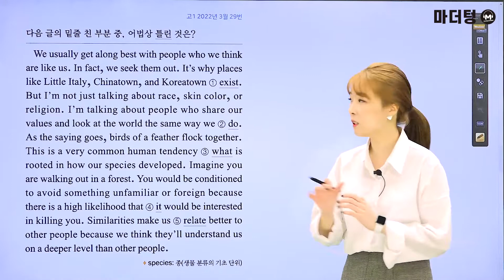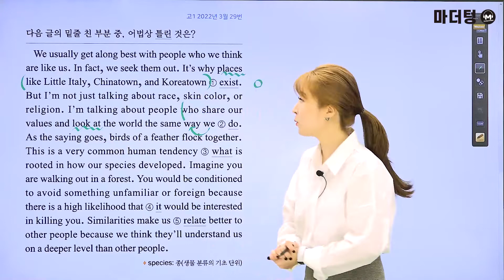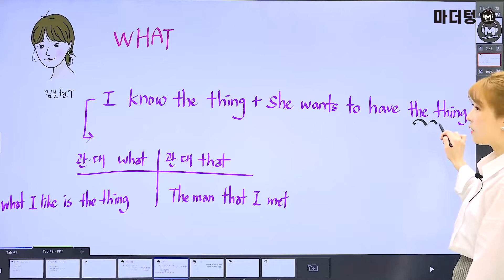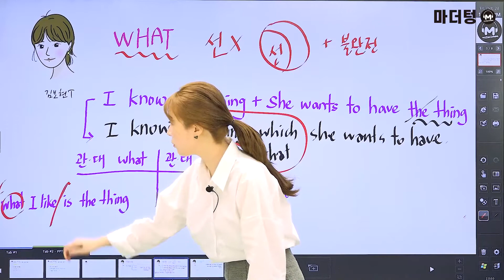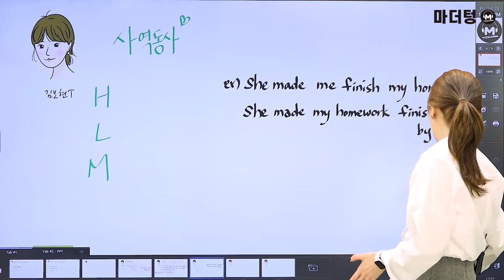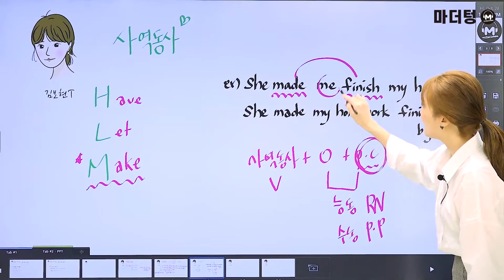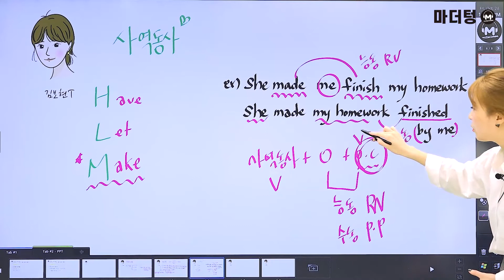마더텅 | 고1 학평 영어 어법어휘 | 고1 2022년 3월 29번 (해설 : 김보현 선생님)